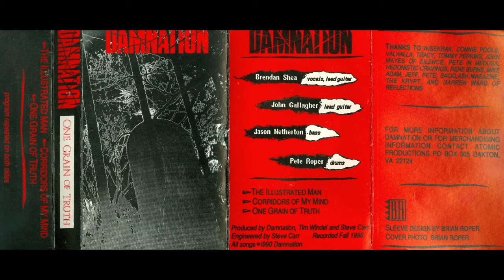Damnation - The Illustrated Man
Maryland power metal band that existed from 1988 to 1991.

Title Track of their 1990 3-song demo.

Brenden Shea - Vocals/Guitar
John Gallagher - Lead Guitar
Jason Netherton - Bass
Pete Roper - Drums